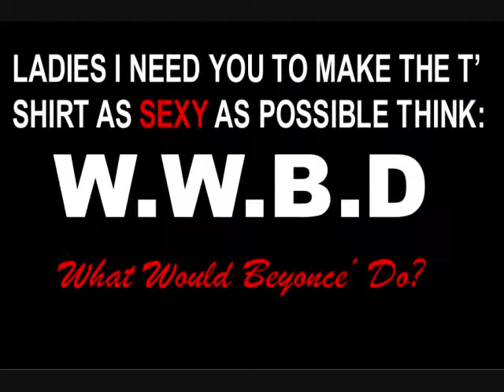MSU & LANSING THIS FRIDAY [ AUGUST 14TH ] @ VENUE LIVE!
SPECIAL EDITION OF T.G.I. FRiDAYS "WHITE T' EDITION